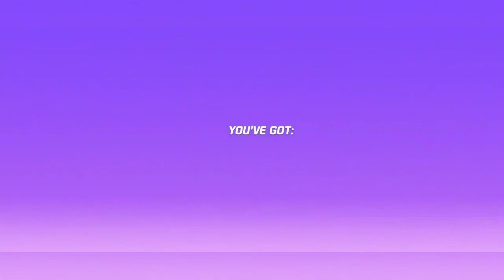Protectors: Shooter Legend - Gameplay Walkthrough